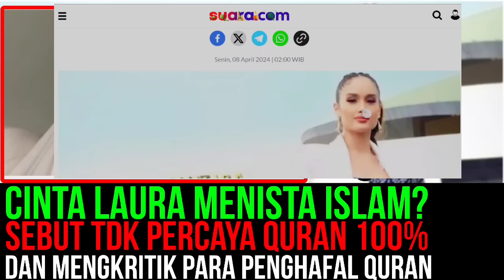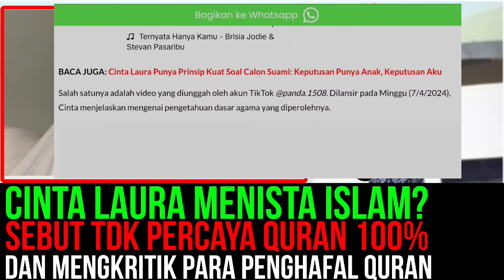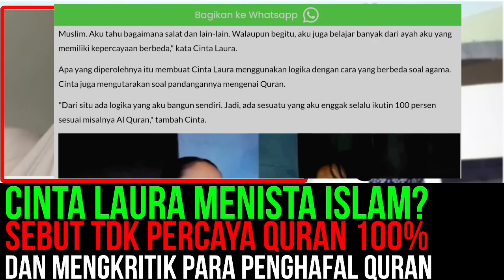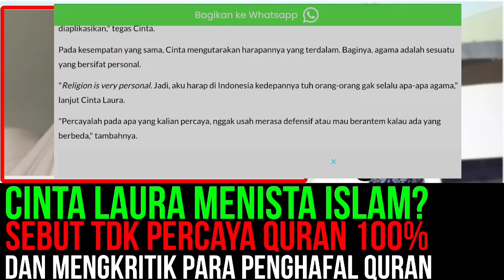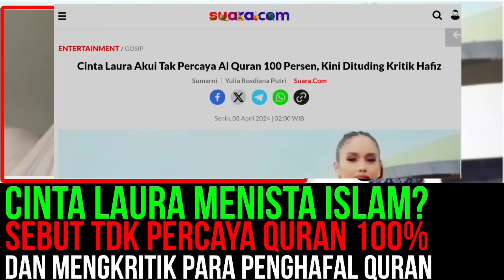Cinta laura tidak percaya quran 100% dan kritik hafizh Quran. Menista islam⁉️